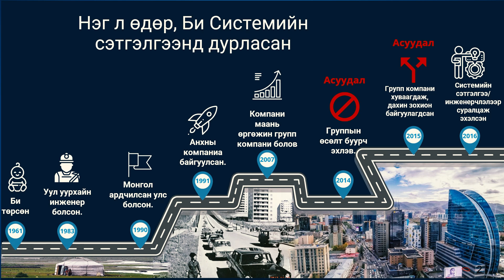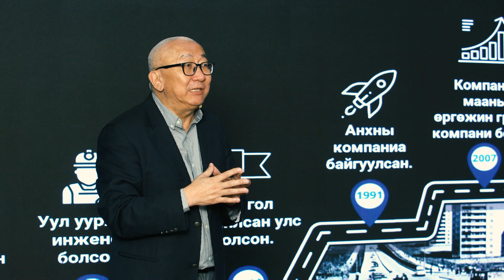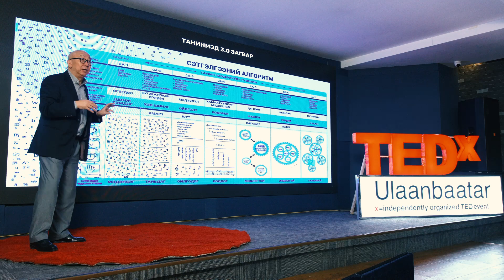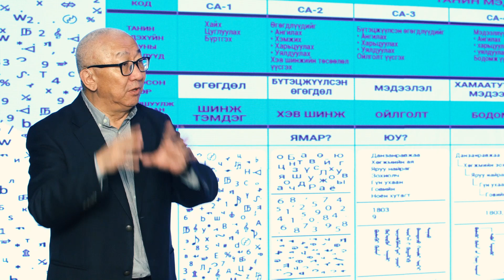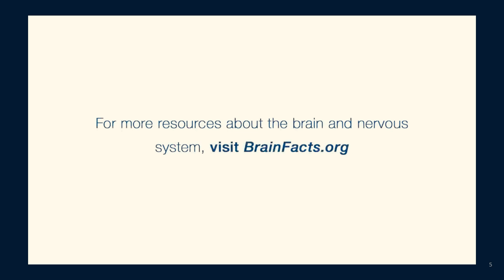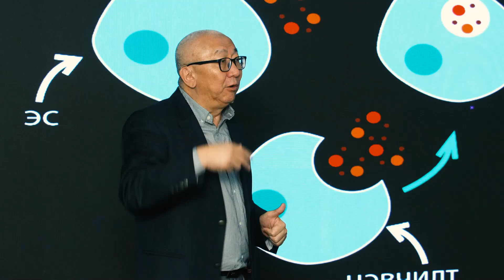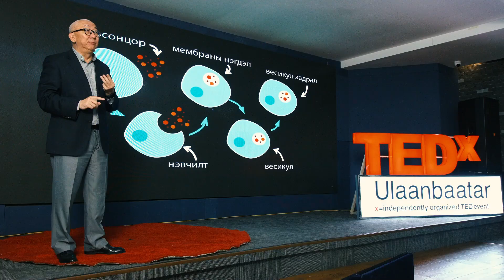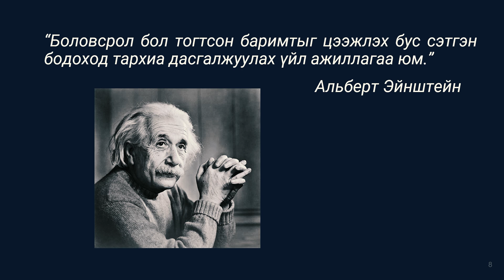How I fell in love with systems thinking | Jargalsaikhan Dugar | TEDxUlaanbaatar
In his talk, Jargalsaikhan Dugar shares the basic principles of how systems thinking works. An engineer by profession, Jargalsaikhan found his passion in systems engineering. This talk was given at a TEDx event using the TED conference format but independently organized by a local community.